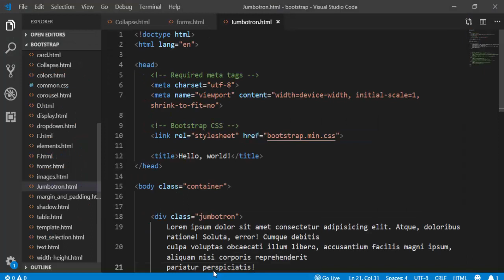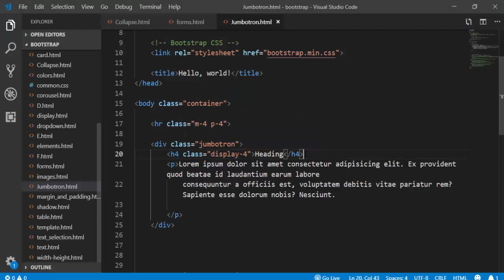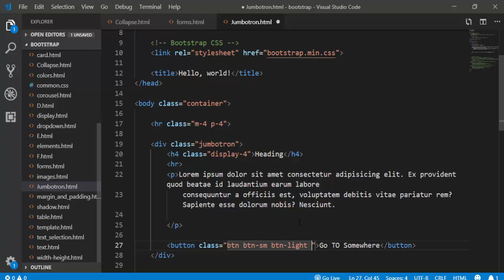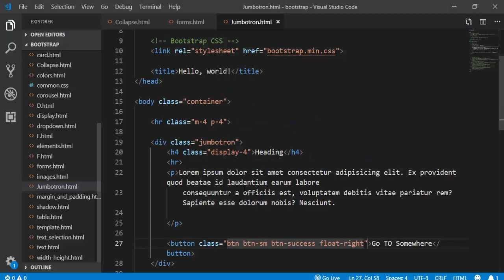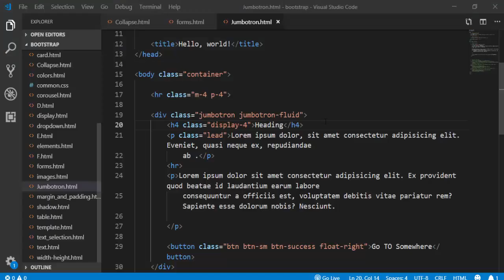#30. Jumbotron | Bootstrap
This is a e-shopping cart live project which is end to end built on Angular 9, mongo, and node/ express and bootstrap. The project is built using all important concepts like interpolation, binding, services - consuming services from API,  rxjs operators, HTTP Interceptors, routing, JWT authentication and many more exposing you to get a hands-on everything a front end developer would need to be groomed from a novice to expert level to be able to contribute in real-time IT world. We will also see how we make thee- cart application live and working.

If you are looking out to be an expertise in Angular and would want to build applications independently- this course is for you.

So hurry up and enroll for the course !!

bootstrap paradox,
bootstrap tutorial for beginners,
bootstrap 4,
bootstrap 5,
bootstrap tutorial,
bootstrap studio,
bootstrap air refrigeration system,
bootstrap animation,
bootstrap admin dashboard tutorial,
bootstrap advanced tutorial,
bootstrap animation effects,
bootstrap angular,
bootstrap air cooling system,
bootstrap academind,
a bootstrap paradox,
a bootstrap cannot be performed with missing data,
bootstrap by thapa technical,
bootstrap by code with harry,
bootstrap basics,
bootstrap button,
bootstrap by geeky shows,
bootstrap by kudvenkat,
bootstrap by yahoo baba,
bootstrap by durgasoft,
bootstrap code with harry,
bootstrap crash course,
bootstrap carousel,
bootstrap card,
bootstrap css,
bootstrap complete tutorial,
bootstrap classes,
bootstrap course,
c'est quoi bootstrap,
bootstrap download,
bootstrap dashboard,
bootstrap download and install,
bootstrap datepicker,
bootstrap dropdown menu tutorial,
bootstrap design,
bootstrap dashboard tutorial,
bootstrap dropdown,
d-flex bootstrap 4,
d-none bootstrap,
bootstrap page d'accueil,
bootstrap edureka,
bootstrap ecommerce website tutorial,
bootstrap examples,
bootstrap ej media,
bootstrap ecommerce,
bootstrap evaporative cooling air refrigeration system,
bootstrap explained,
bootstrap emitter follower,
o que e bootstrap,
bootstrap ecommerce website,
react e bootstrap,
angular e bootstrap,
php e bootstrap,
html e bootstrap,
laravel e bootstrap,
wordpress e bootstrap,
bootstrap full course,
bootstrap form,
bootstrap freecodecamp,
bootstrap form design,
bootstrap for beginners,
bootstrap full course in hindi,
bootstrap flexbox,
bootstrap form validation,
bootstrap grid system,
bootstrap golpo,
bootstrap geeky shows,
bootstrap grid system in hindi,
bootstrap grid system responsive,
bootstrap gallery,
bootstrap grid explained,
bootstrap grid system in telugu,
ng bootstrap,
ng bootstrap tutorial,
ng bootstrap angular 9,
ng bootstrap modal,
ng bootstrap datepicker,
ng bootstrap pagination,
ng bootstrap table,
ng bootstrap angular 7,
bootstrap hindi,
bootstrap header design,
bootstrap html css website,
bootstrap html,
bootstrap harry,
bootstrap homepage design,
bootstrap header design with logo,
bootstrap hamburger menu,
h bridge bootstrap,
bootstrap in hindi,
bootstrap in one video,
bootstrap in tamil,
bootstrap in angular,
bootstrap interview questions and answers,
bootstrap in telugu,
bootstrap in reactjs,
bootstrap introduction,
bootstrap javascript,
bootstrap jquery,
bootstrap jumbotron,
bootstrap js tutorial,
bootstrap jquery website,
bootstrap javascript tutorial,
bootstrap js,
bootstrap javascript project,
js bootstrap,
react js bootstrap,
vue js bootstrap,
next js bootstrap,
react js bootstrap 4,
node js bootstrap,
popper.js bootstrap 4,
next js bootstrap 4,
bootstrap kudvenkat,
bootstrap kya hai,
bootstrap kya hai in hindi,
bootstrap ka use kaise kare,
bootstrap kevin powell,
bootstrap ki,
bootstrap kurs,
bootstrap ki bangla,
bootstrap login form,
bootstrap layout,
bootstrap loader,
bootstrap landing page,
bootstrap loader in system software,
bootstrap layout design tutorial,
bootstrap login form design responsive,
bootstrap login and registration form,
bootstrap modal,